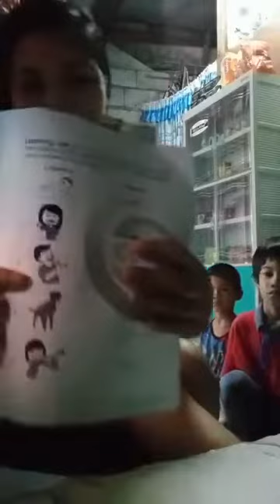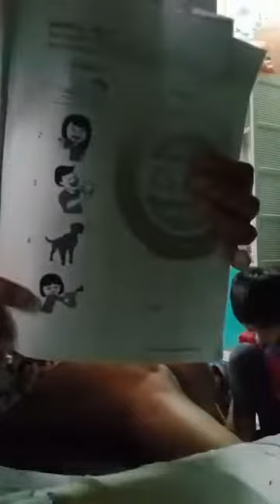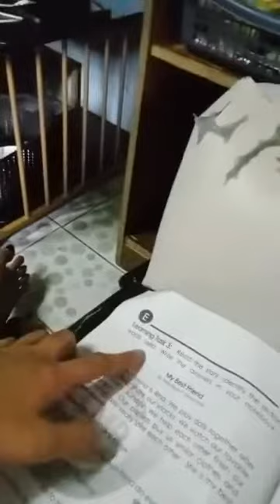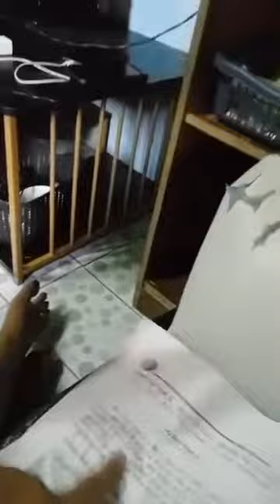part2 Buhay Step Mother Vlog😘pasubscribe like and share luv u all😘😘😘😘